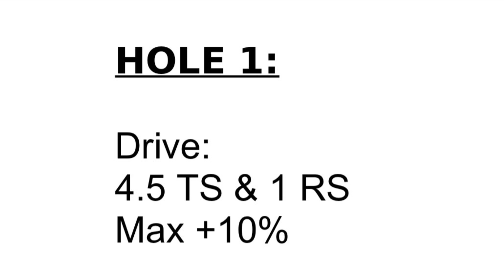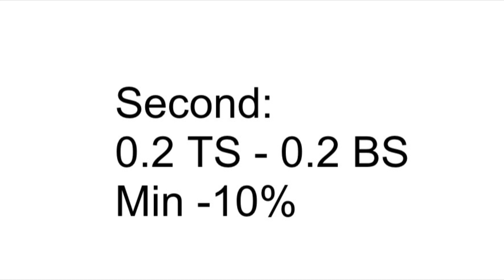Hole 1 (Eagle) - PRO - Opening Round | Hot Springs Tournament, Shiruba Springs | Golf Clash Guide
Play-through of each hole in the Opening Round in Pro division of the Hot Springs Tournament.

💥 WANT BONUS CONTENT? 💥
Our channel membership scheme offers you exclusive tournament live streams, vlogs, behind the scenes videos, specials, early access to channel content, and much more. Plus you get to use our Golf Clash-inspired emojis in the live stream chats. Oh, and you’ll also be invited to join our exclusive Facebook chat!

🌐 COMMUNITY SUPPORT? 🌐
Join our FREE Facebook Group and have instant access to support from fellow players of the game including BK himself. Our great members often share free tournament guides, shots, and tips. Plus you can share your own content. The group also features BK’s exclusive LIVE LOUNGE series.

QUICK LINKS